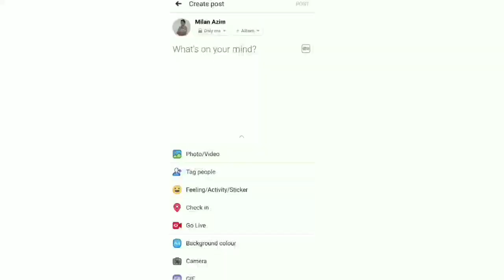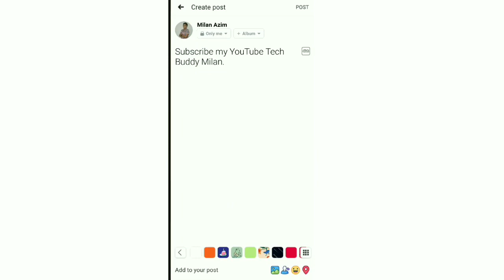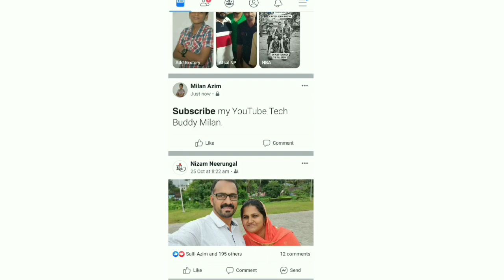How to type Bold, Italics and other fonts in FACEBOOK | ഫേസ്ബുക്കിൽ ബോൾഡ് ടെക്സ്റ്റ്| TBM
How to type Bold, Italics, Underline and other fonts in Facebook, Instagram, Twitter and even in notepads in android.